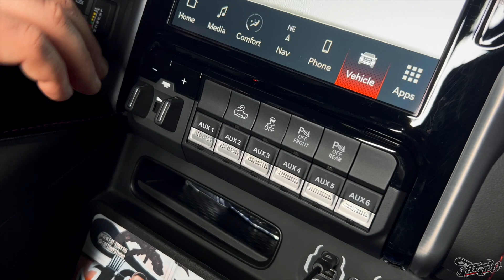ПОСТРОЙКА АКУСТИЧЕСКОЙ СИСТЕМЫ И ИНТЕЛЛЕКТУАЛЬНОГО ВЫХЛОПА НА RAM TRX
00:00 Вступление ролика
02:21 Обзор акустического оборудования
05:45 Процесс шумоизоляции автомобиля
06:15 Рассказываем про шумоизоляцию и изготовление сабвуфера
08:21 Изготовление выхлопной системы
08:41 Рассказываем о постройке интеллектуальной выхлопной системы на Ram TRX
09:27 Сравнение двух режимов громкости новой выхлопной системы - Тихий и Громкий режимы
10:10 Установка доводчиков дверей на Ram TRX
10:33 Дополнительное освещение
12:25 Завершение ролика/ Интересные проекты на нашем канале

И снова доработки по RAM TRX!
На этом автомобиле мы выполнили комплексную шумоизоляцию салона и построили новую акустическую систему, включая сабвуферное звено под задним рядом сидений.

Установили доводчики дверей. Добавили дополнительные источники света Baja Designs, изготовив для них крепежную площадку и защитные декоративные колпачки. Управление осуществляется через кнопки AUX.

Построили новую выхлопную систему с 2 режимами громкости.
Конфигурация:
- 2 трубы 76 мм;
- 2 банки;
- 2 заслонки;
- тихо/громко.
Рекомендуем оценивать звук выхлопа в наушниках!